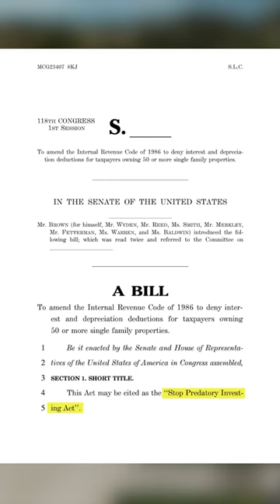$400K+ Price Tag For Homes; Congress To Tackle Record High Prices